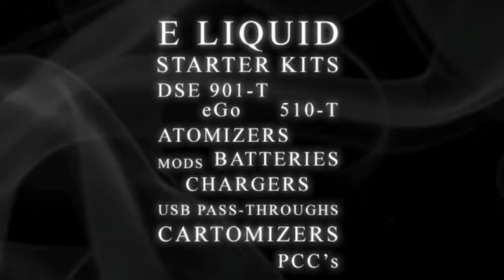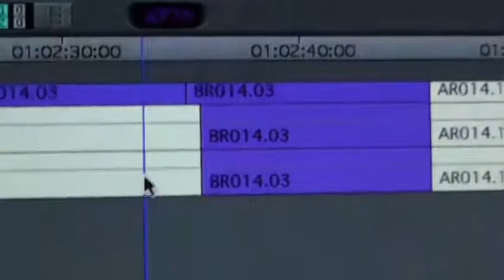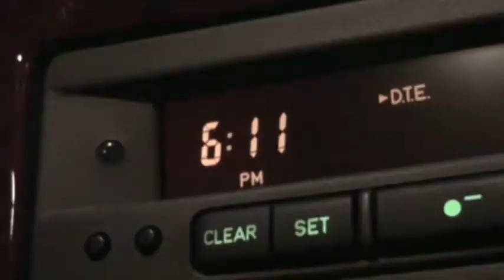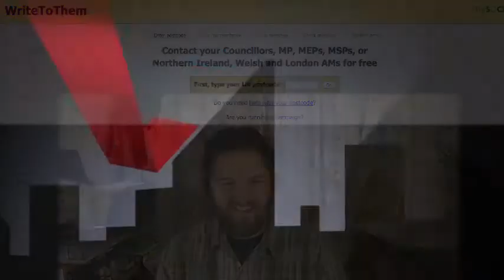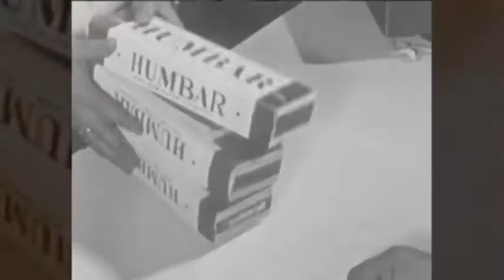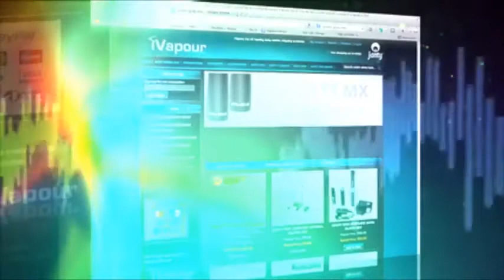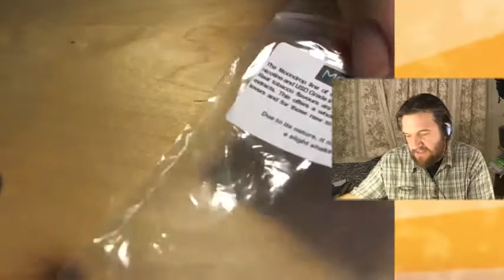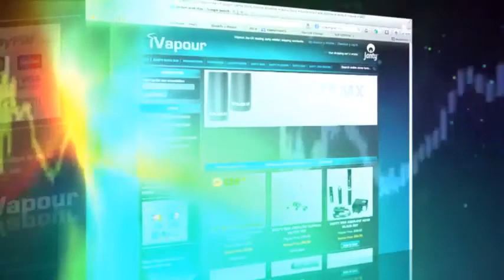The SOS show - Ep. 5: Dripping, Juice and breakdowns...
Andy takes a spin with the IGO-L and re-wicks the sucker.  He also spends a day dripping, blasts from the past, reviews some juice and has a breakdown on air.